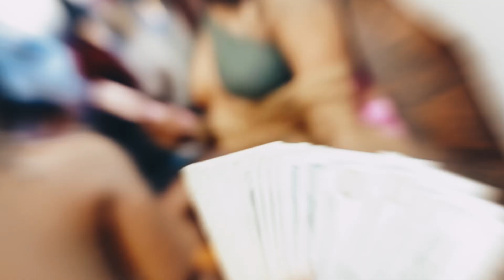Bigpack Gunna X Yanniebecakinggg - Dog Ni**a (shot by @16PROD )